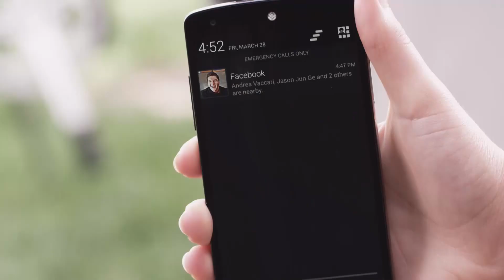Nearby Friends: So funktioniert das neue Facebook-Feature